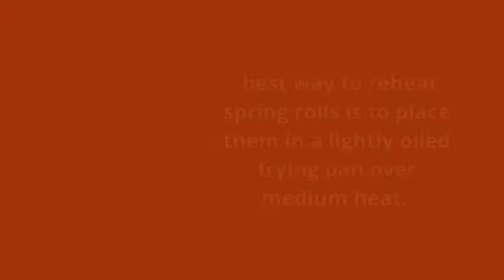reheat spring rolls in air fryer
to get your air fryer

If you're like me and love spring rolls, then you know how hard it is to reheat them without making them soggy. But with an air fryer, it's super easy! Just preheat your air fryer to 375 degrees Fahrenheit and then place the spring rolls on the wire rack that comes with it.

Cook for about 5 minutes or until they're heated through. And voila, perfectly crispy spring rolls!
Preheat your air fryer to 390 degrees Fahrenheit
Place the spring rolls in the air fryer basket, making sure not to overcrowd it
Cook for 3-4 minutes, until heated through and slightly crispy on the outside
Serve immediately!

How to Reheat Fried Spring Rolls in Oven
If you're looking for a way to reheat your fried spring rolls without making them soggy, the oven is the way to go. Just preheat your oven to 350 degrees Fahrenheit and place the spring rolls on a wire rack over a baking sheet. Bake for 10-12 minutes, or until heated through.

How Long Do You Reheat Spring Rolls in Air Fryer?
If you're looking for a quick and easy snack or appetizer, spring rolls are a great option. And air frying them is a healthy and convenient way to cook them. But how long should you reheat spring rolls in an air fryer?

The answer depends on how many spring rolls you're reheating at once. If you're reheating one or two spring rolls, it will only take a minute or two. But if you're reheating a larger batch of spring rolls, it will take three to four minutes.

To reheat your spring rolls, preheat your air fryer to 400 degrees Fahrenheit. Then, place the spring rolls in the basket of the air fryer and cook for one to two minutes (for one or two spring rolls) or three to four minutes (for a larger batch). Once your spring rolls are heated through, enjoy!